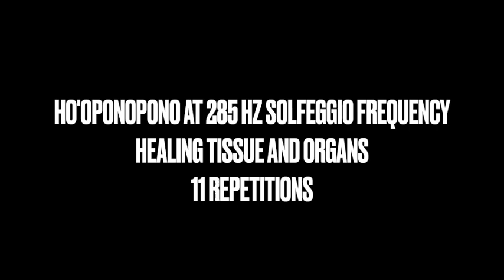HO'OPONOPONO AT 285 HZ SOLFEGGIO FREQUENCY HEALING TISSUE AND ORGANS 11 REPETITIONS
HEALING TISSUE AND ORGANS
11 REPETITIONS